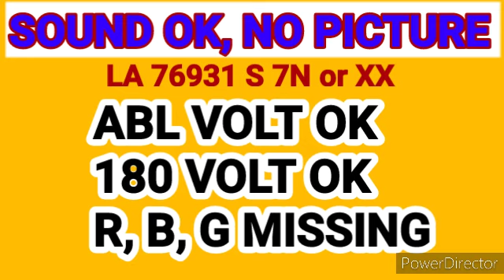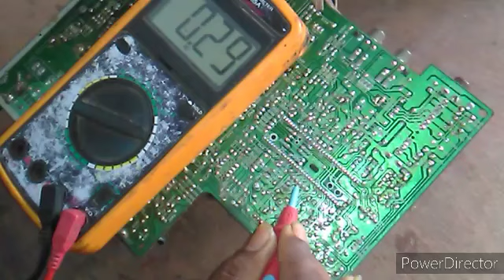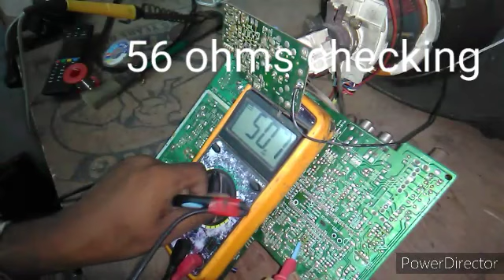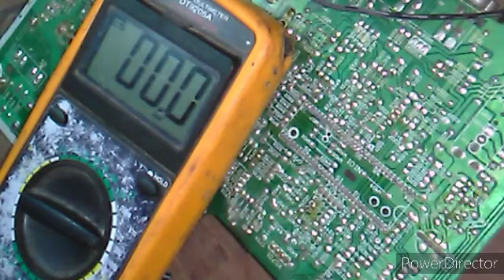how to repair crt tv in TAMIL | Crt tv sound ok but NO picture problem service in tamil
ABL OK
CRT TV BASE 180 V OK
SOUND OK
BUT NO PICTURE ONLY WHITE DISPLAY WITH LINE
CRT TV REPAIR IN TAMIL